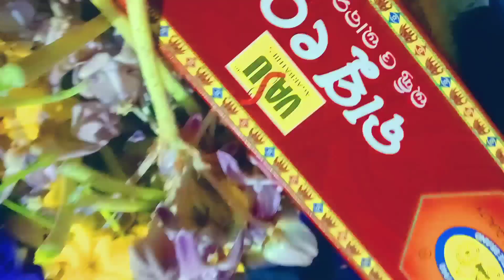Mahashivratri Vlog l Happy Mahashivratri 🙏🏻 l Mahashivratri ke Din 2023 l Village Vlog l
Hi Friends,
Your Queers -
odia rosei veg items kitchen tips and tricks in odia desi randha khadya odia non veg non veg food preparation in odia full chicken roast cooking in villagedesi randha khadya odia non veg non veg food preparation in odia full chicken roast
cooking in village odia blogger laxmipradeep Express only odia re dekhantu bahuta badhia
all kitchen tips easy rosei tips in odia amazing kitchen tips and tricks in village
ବହୁତ ଦରକାରୀ କିଚେନ୍ ଟିପ୍ସ୍ 10 Amazing Kitchen Tips Kitchen Tips Odia Odia recipe
Odia besara veg receipe non veg receipe festival travell all type of blogs and kitchen tips

 Mahashivratri Vlog  l  Happy Mahashivratri 🙏🏻  Mahashivratri ke Din 2023  l Village Vlog  l